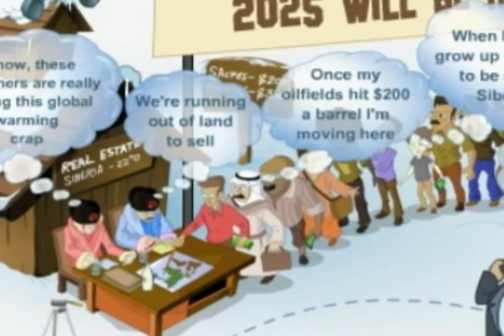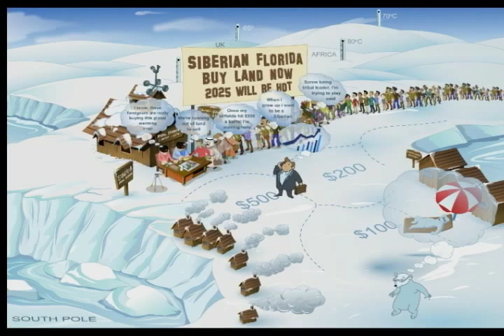Global Warming. Buy Land in Sebiria Now !!!